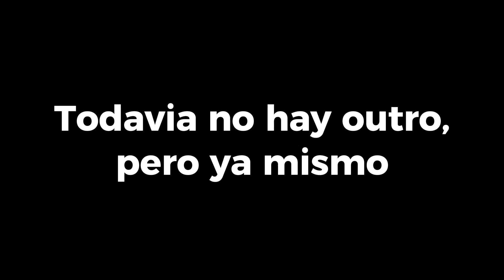Mr Furry: Músculos calientes. El maravilloso juego de Furros culturistas y sadomasoquismo gay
Video editado por mi hombre Naito.  (@naito123 en Discord) Dadle trabajito que es un crack!